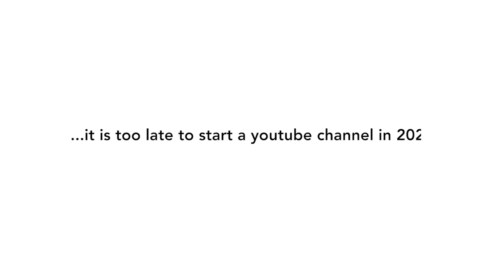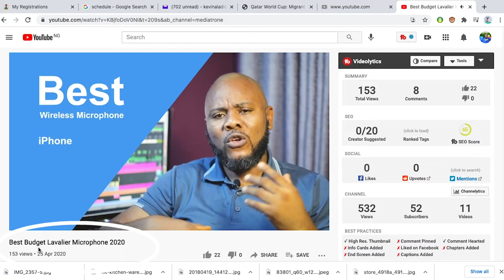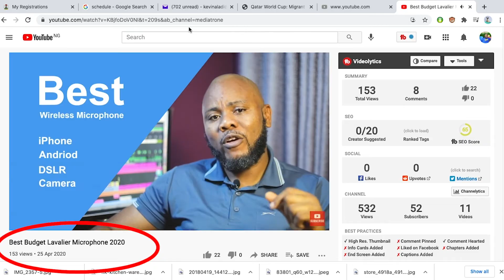How To START A YOUTUBE CHANNEL in 2021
In the year 2021, starting a youtube channel may sound like coming to a party when the Dj had packed up and gone, but alias the night just started This video talks about how start a YouTube channel that's actually successful! A beginner's guide to YouTube and how to start growing from 0 subscribers in 2021.

Canon DSLR 5D MARK iV

24-105 Canon Zoom Lense

Manfrotto Tripod

iphone 12